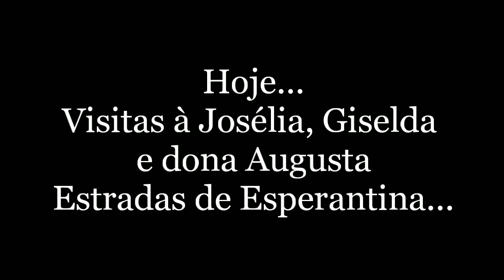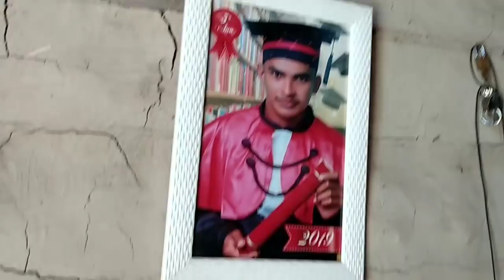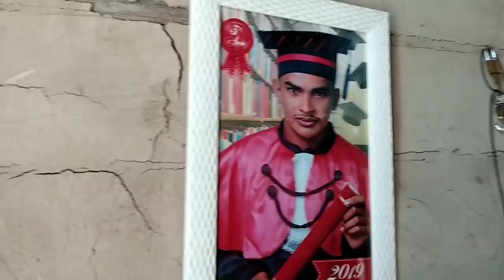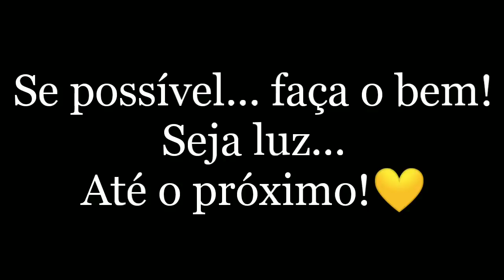VISITANDO JOSÉLIA || ESTRADAS DE ESPERANTINA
Está sendo difícil até expressar tantos SENTIMENTOS. Um aglomerado de sensações... e eu tão pequenina em meio a tudo isso 💙 Deus é grandioso e vai me manter aqui.

Sejam bem vindos ao meu canal, aqui compartilho um pouco de minha simples vida junto à minha família 💓

PRODUTOS PODEROSOS PARA OS CABELOS